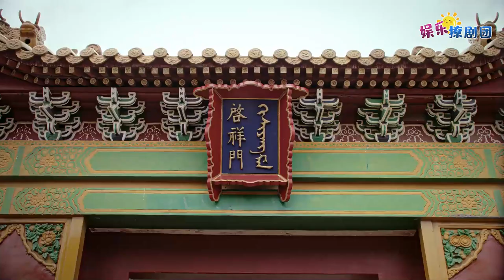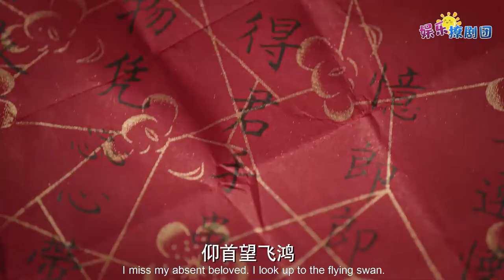ENG【🎗️如懿“通奸”】嘉贵妃觊觎皇后之位，诬陷如懿和男人私通，皇上反应太让人心寒！chinese drama